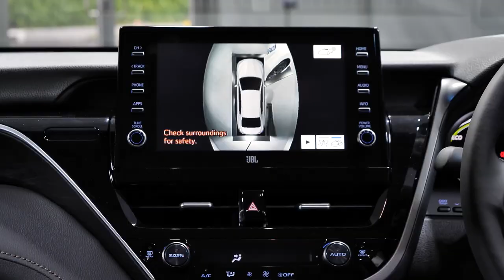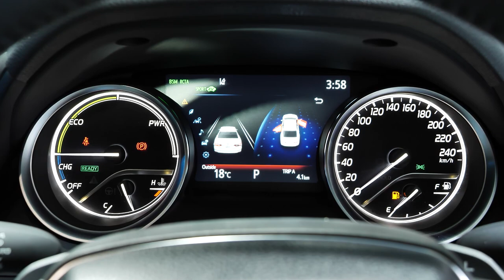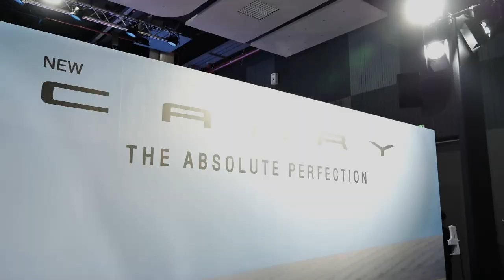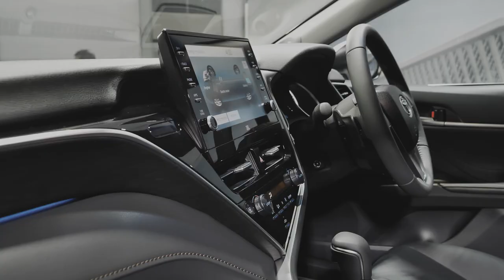พาชม Toyota Camry Minorchange มีอะไรใหม่เพิ่มเข้ามาบ้าง : MGR Motoring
MGR Motoring พาชม Toyota Camry Minorchange ภาพรวมคือการตัดรุ่นเครื่องยนต์ 2.0 ลิตรออกจากไลน์การขาย แทนที่ด้วยรุ่นเครื่องยนต์ 2.5 ลิตร ส่วนจะมีอะไรเพิ่มเติมและปรับเปลี่ยนบ้างติดตามกันได้